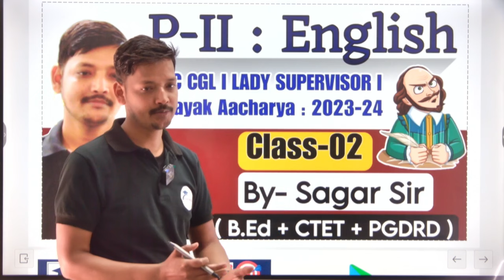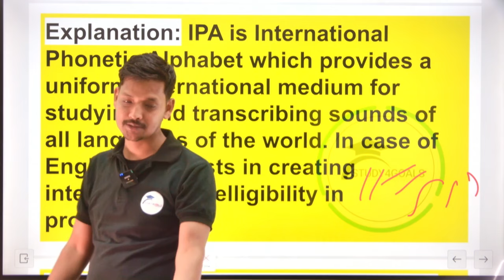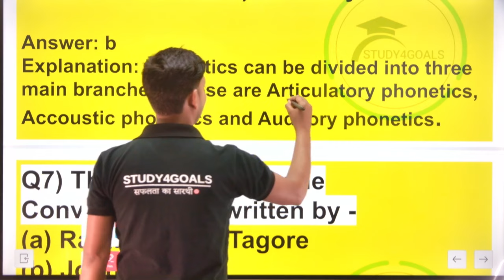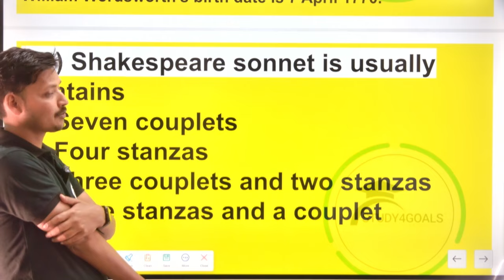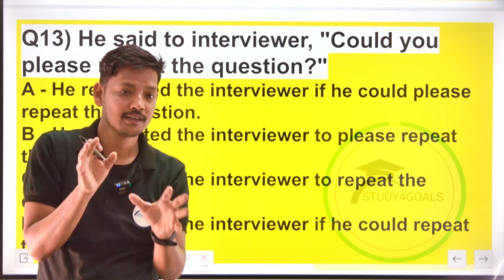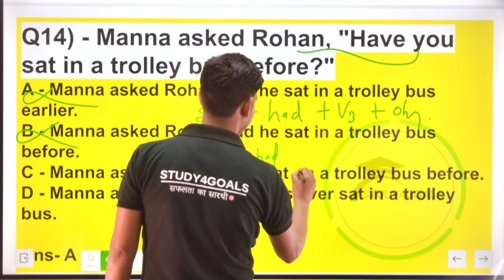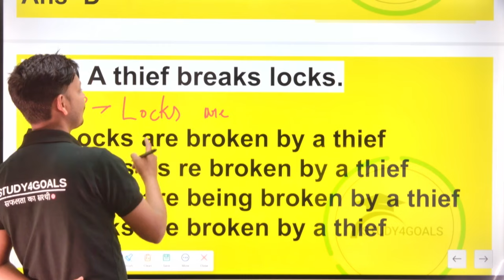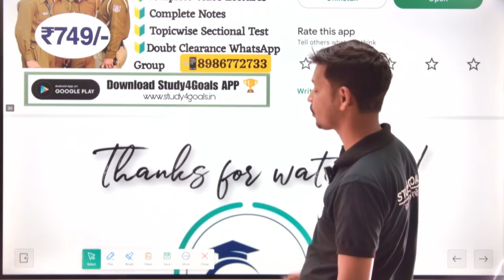JSSC CGL P-II English | English Literature & Language | Most Expected MCQs | Class-02 By Sagar Sir🎯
🔰 टेलीग्राम:-
झा० जीके Daily Quiz:-🎯 👇